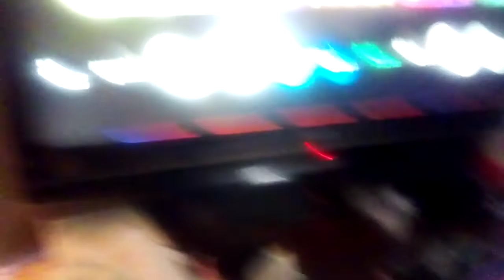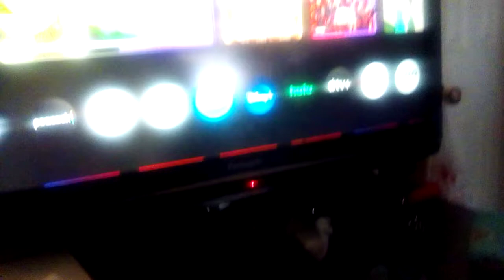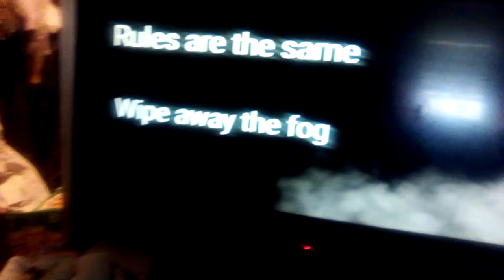April 2, 2023